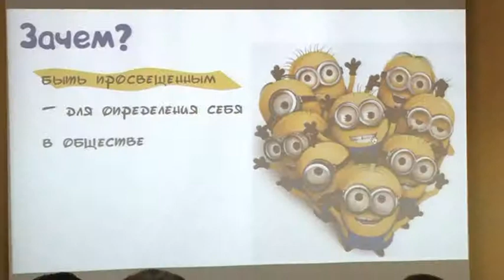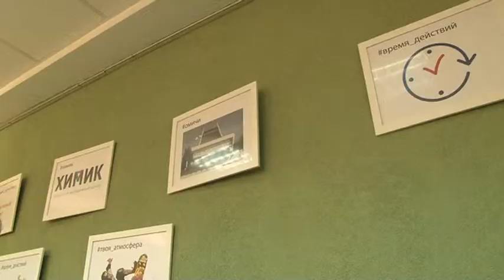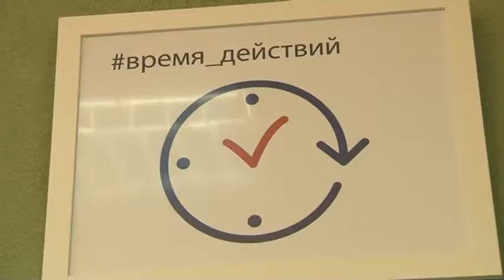Открытие площадки свободного общения